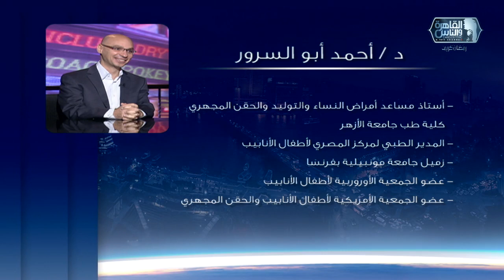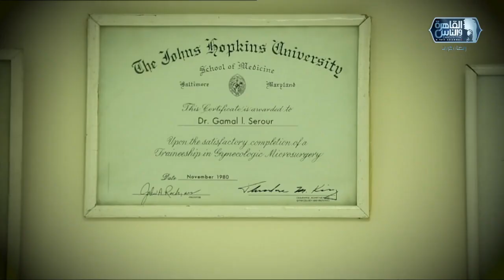الدكتور والناس الحلوة | الاساليب العلاجية لتأخر الانجاب مع دكتور احمد ابو السرور